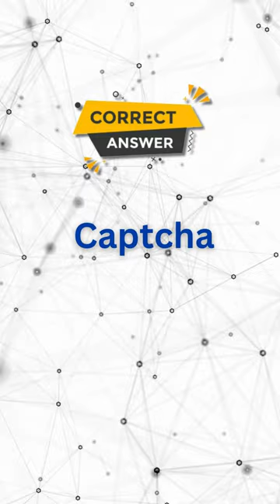6-InfoSec Riddle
This short is all about DevOps related riddles.